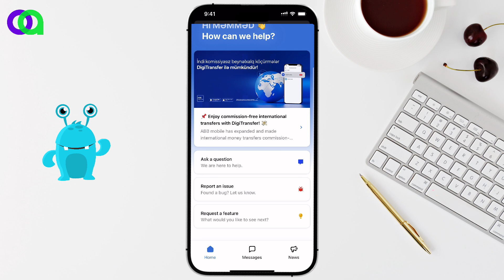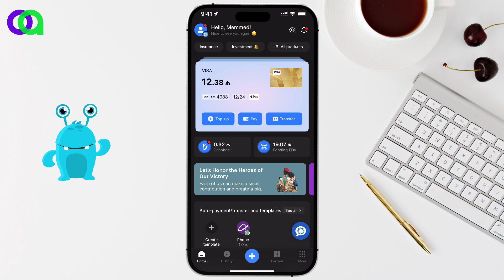ABB bank elage OZUNET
abb bank elaqe nomresi ozunet özünet qaynar xett chat chatbot online muraciet tez tez verilen suallar

ABB ile elaqe saxlamaq ucun hem online chata hemde telefon merkezine zeng muraciet ede bilersiniz.

❗ VACİB - videolar şəxsi istifadə təcbrübəsi əsasında hazırlanır və nümunə xarakteri daşıyır, rəsmi təlimat xarakterini daşımır. Xidmətlərə dair rəsmi məlumat yalnız xidmət sahibi tərəfindən təqdim edilə bilər ❗